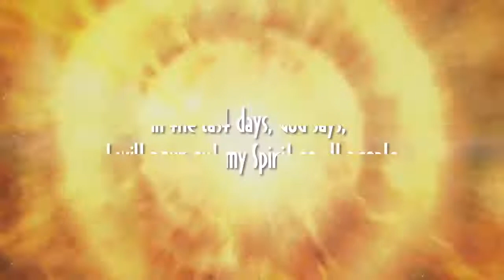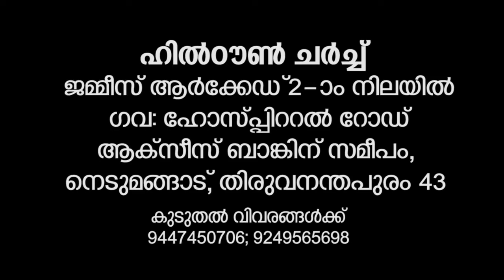Who am I in Christ PART 2 | Message By Pastor: Jacob G Paul (Senior Pastor, HIM Ministries)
From Hilltown International Miracle Ministries